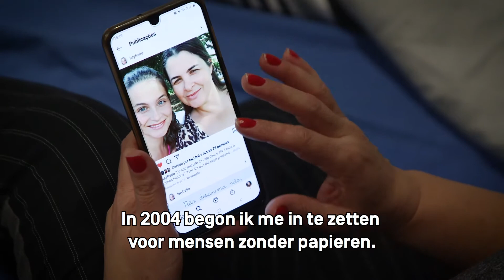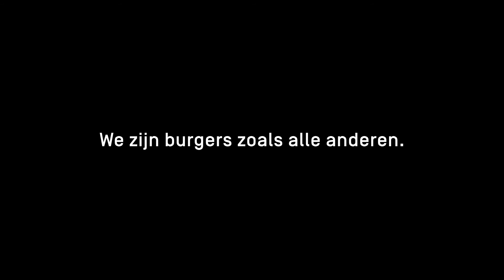WE ARE BELGIUM TOO - Aflevering 1 // Maria José NL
Productie : Sans-Papiers TV & Switch asbl
Beeld : Mortimer Petre & Barry Adama
Editing : Mortimer Petre